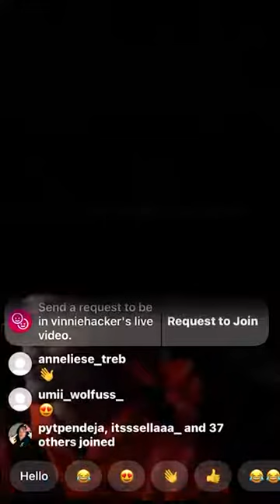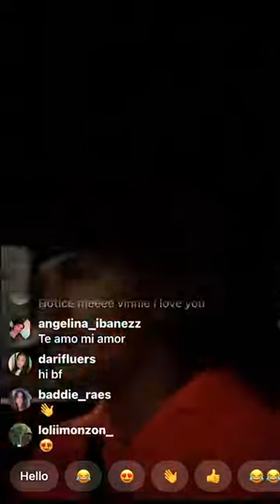Vinnie Hacker Tiktok Live in his car